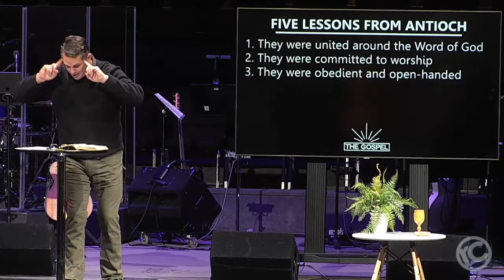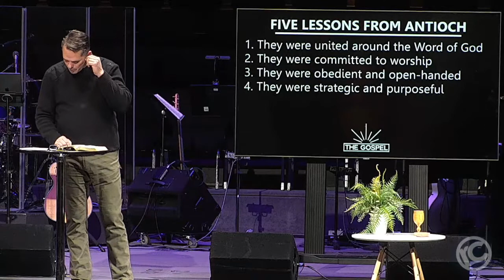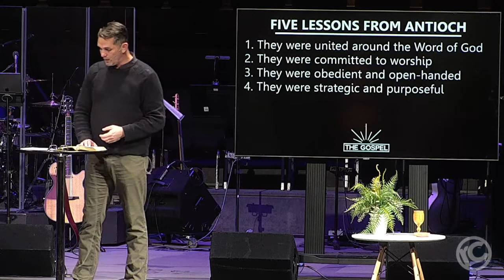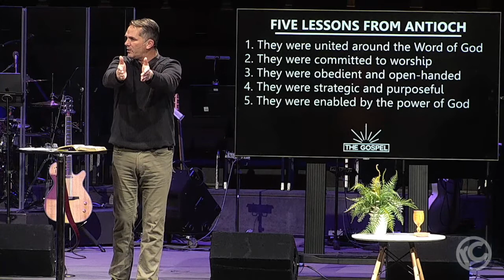Sermon 2-6-22 The Gospel: The Gospel Path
Sunday Pastor Jeff revisits a recent series, The Gospel: The Good News of Salvation Through Jesus. This Sunday's sermon is titled The Gospel Path. Acts 13:10 ESV - and said, "You son of the devil, you enemy of all righteousness, full of all deceit and villainy, will you not stop making crooked the straight paths of the Lord?